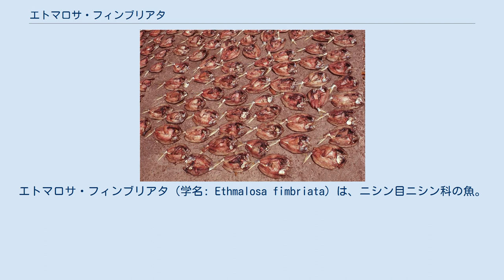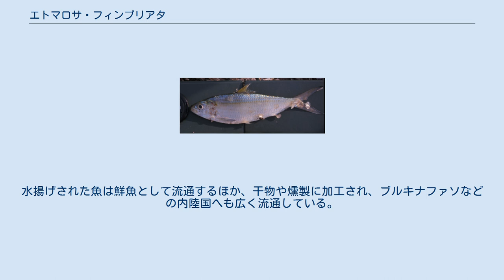エトマロサ・フィンブリアタ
エトマロサ・フィンブリアタ（学名: Ethmalosa fimbriata）は、ニシン目ニシン科の魚。
 最大で体長約45センチメートル、体重1キログラムに達する。
体型はニシンよりも縦長で扁平である。
 大西洋の西アフリカ沿岸に分布。
西サハラからアンゴラまでの沿岸汽水域に生息し、西アフリカにおける重要な水産資源になっている。
季節的な回遊性が大きい。
 英語: Bonga shad（ボンガ・シャッド）, フランス語: Ethmalose（エトマローズ）, ウォロフ語（セネガル）: kobo（コボ）, セレール語（セネガル）: sal（サル）など。
ガンビア、ギニアビサウ、ギニアなどの西アフリカ 内陸部では、広域的に Bonga（ボンガ）と呼ばれている。
 エトマロサ・フィンブリアタのひらき（ギニアビサウ） セネガル、ガンビア、ギニアビサウ、ギニアなどの西アフリカ沿岸諸国では、水揚げ量の多い魚のひとつであり、ボラやティラピアと並んで、これらの地方のタンパク資源としてきわめて重要な役割を果たしている。
 おもに大型の巻（旋）き刺し網を用いて捕獲される。
河口域では投網も用いられている。
水揚げされた魚は鮮魚として流通するほか、干物や燻製に加工され、ブルキナファソなどの内陸国へも広く流通している。